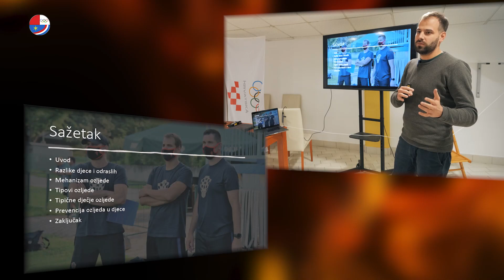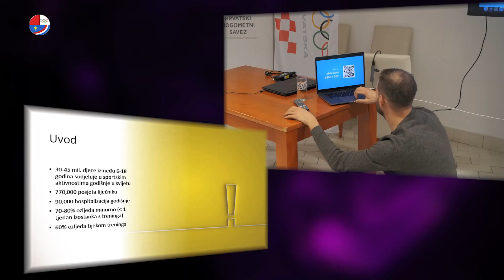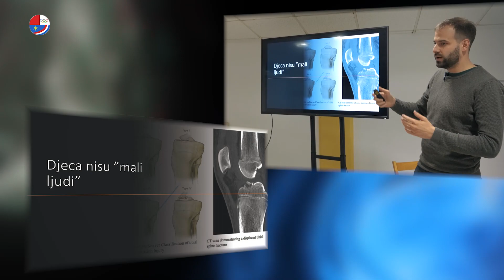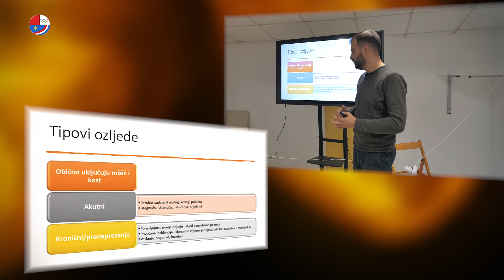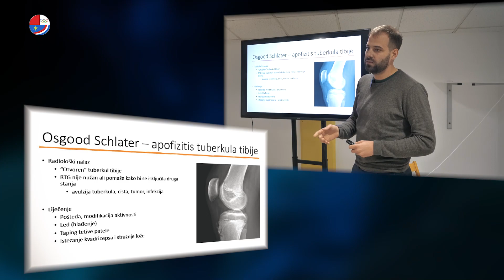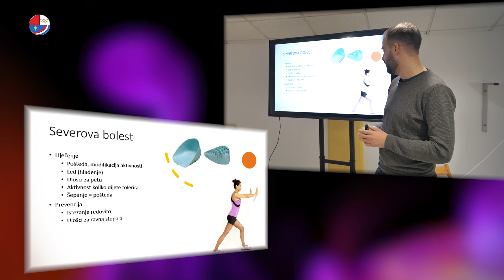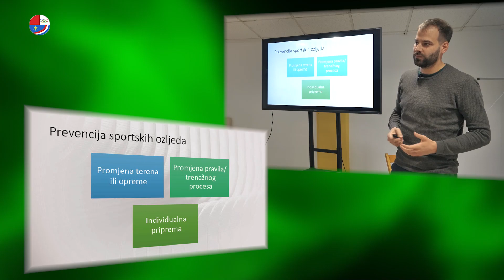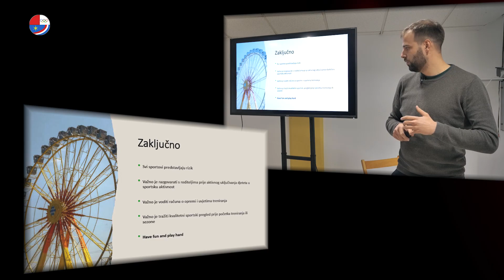PREDAVANJE SVEN PAL - OZLJEDE DJECE SPORTAŠA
Predavanje koje je u studenom 2023.. održao Sven Pal, dr. med. spec. dječje kirurgije. Predavanje na temu "OZLJEDE DJECE SPORTAŠA" održano je u sklopu projekta "Promicanje sporta i olimpizma u cilju očuvanja zdravlja i poticanja zdravstvenog turizma u lokalnim sredinama"